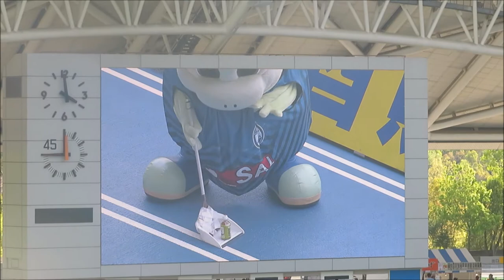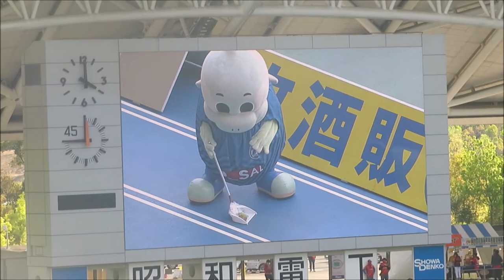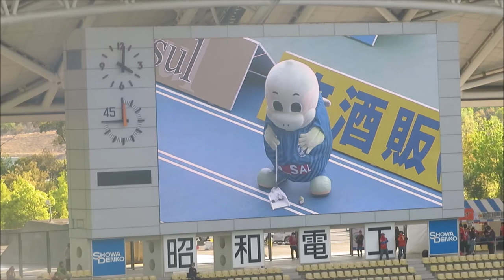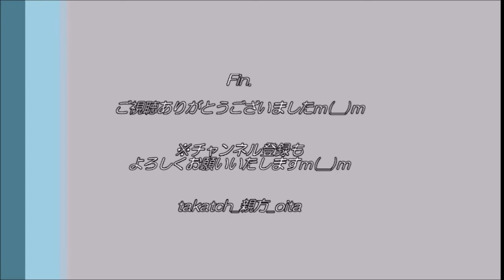【大分トリニータ】ニータンのゴミ拾い＆エアギター～名古屋グランパス戦 2021～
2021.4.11＠昭和電工ドーム大分
「大分トリニータvs名古屋グランパス」

ニータンがゴミ拾い＆エアギターに挑戦！？